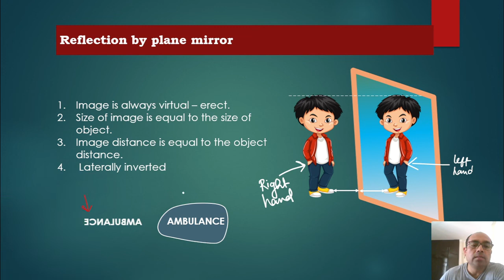Light -2 Image formation in plane mirror | CBSE Class 10 Physics| Chapter 10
Properties of image formed in a plane mirror easy explanation in Hindi